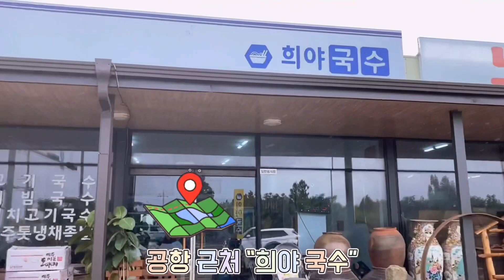[제주도 브이로그 #1] 댄서들의 입맛을 사로잡은 제주도 고기국수 (산적) 맛집!!!!!!!!!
📺 화질 1080으로 보시면 더 재미있어요🥳

지난 7월~ 락앤롤크루가 제주도에 다녀왔습니다!! 두둥!😍❤️
100% 여행 목적으로 다녀온 진짜 리얼 웃음 가득했던 3박 4일 지금부터 시작합니다~👏🏻👏🏻

📺 출연: 릴스타,두락,쿄니,하몽,다이스,이지,쇼이